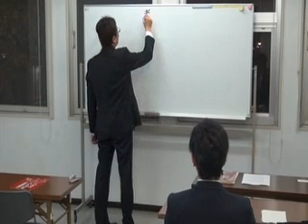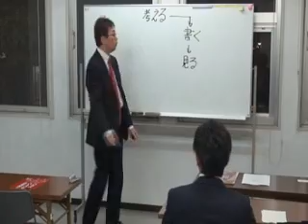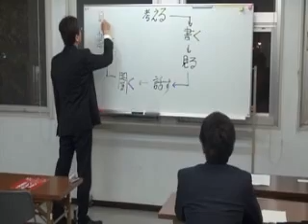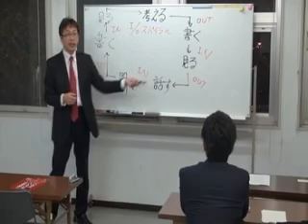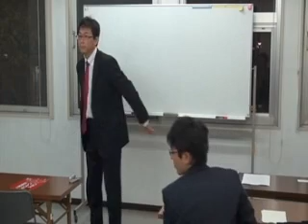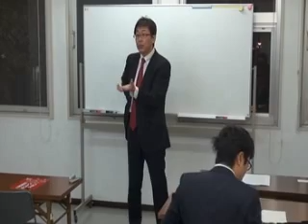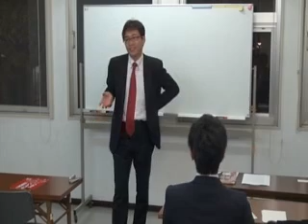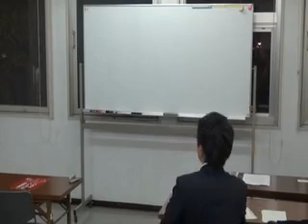資金調達・経営・士業コンサル・東川仁20131127② by 栢野克己